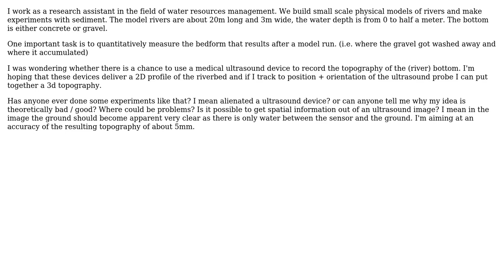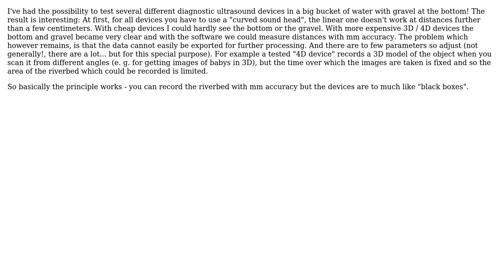Could a medical ultrasound device be used for recording the topography of a small river?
Engineering: Could a medical ultrasound device be used for recording the topography of a small river?

With thanks & praise to God, and with thanks to the many people who have made this project possible! You are responsible for your own actions.